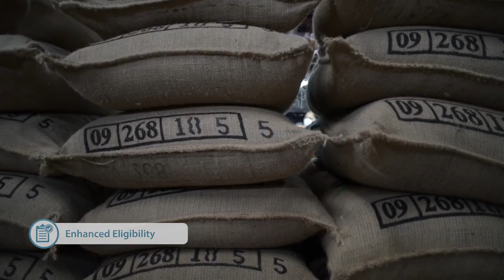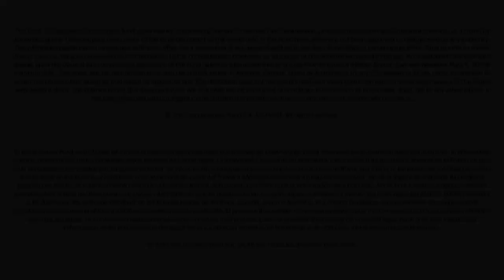The eco.business Development Facility - an introduction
The eco.business Development Facility is proud to provide technical assistance to financial institutions and businesses in the areas of sustainable agriculture, aquaculture, forestry and sustainable tourism.
It works to maximize and deepen the impact of the eco.business Fund’s investments in its target regions.